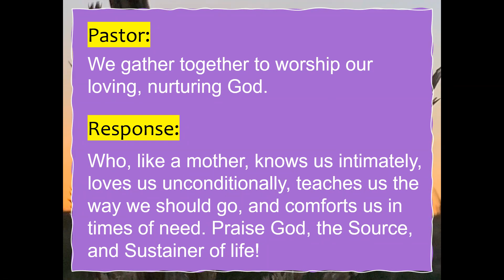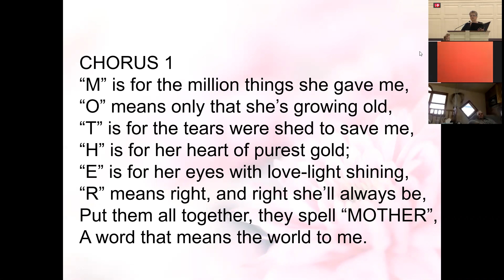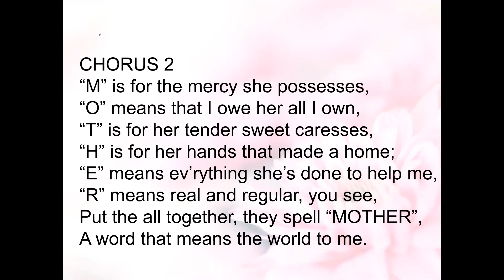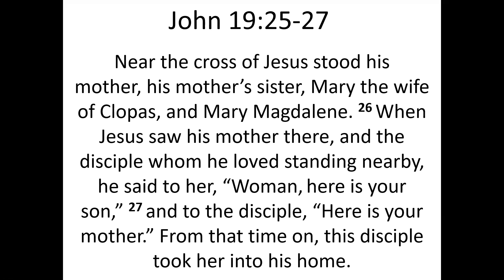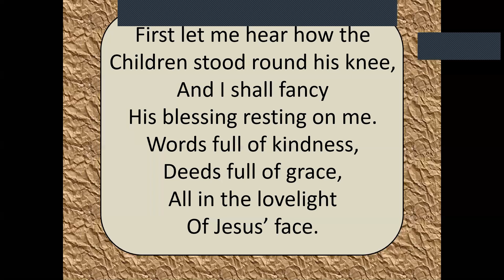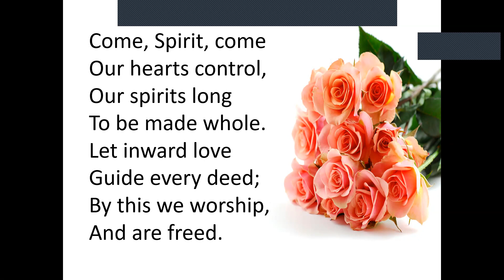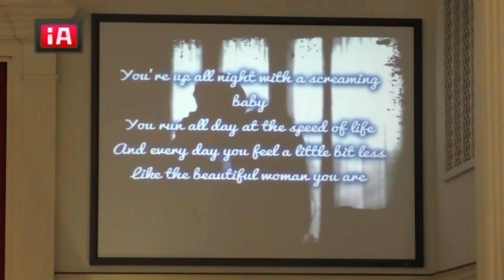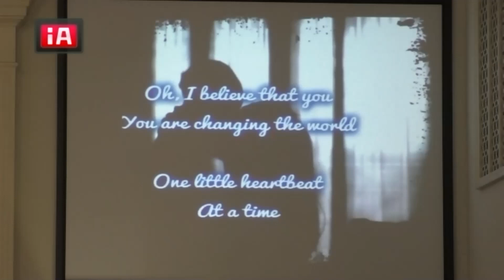May, 9 2021 Sally Barber